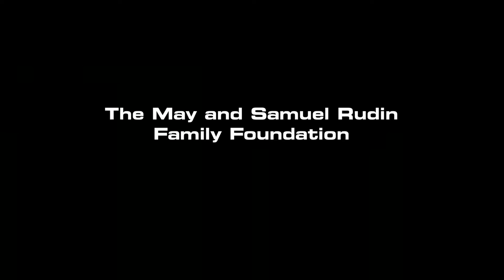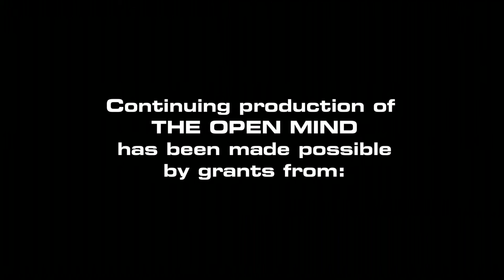The Open Mind: Fighting For The Press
The young General Counsel of the NY Times in 1971, when the Nixon Administration challenged in the Supreme Court The Times' right to print the Pentagon Papers, attorney James C. Goodale tells of "Fighting For The Press, The Inside Story of the Pentagon Papers And Other Battles".

(Taped 7-17-13)